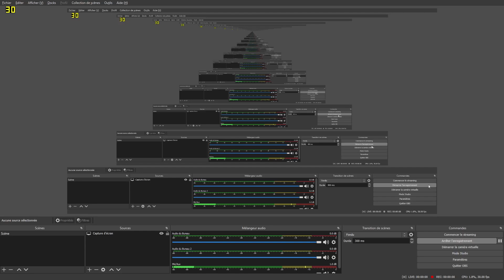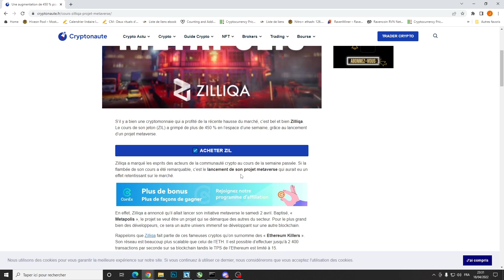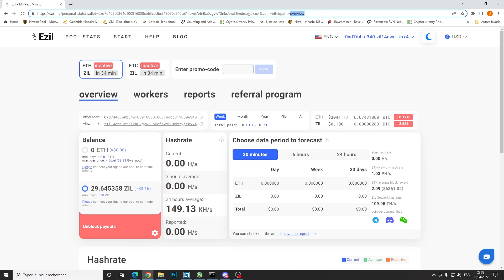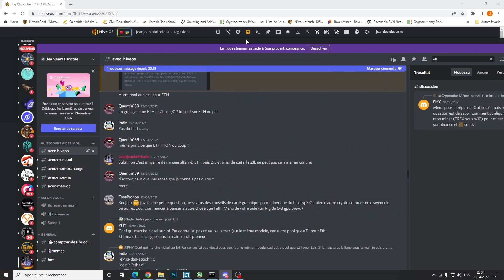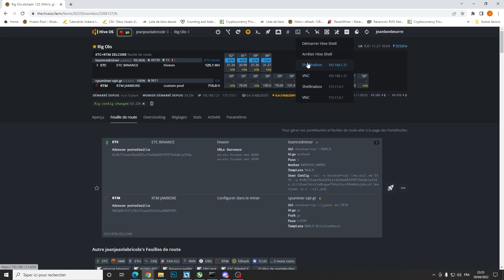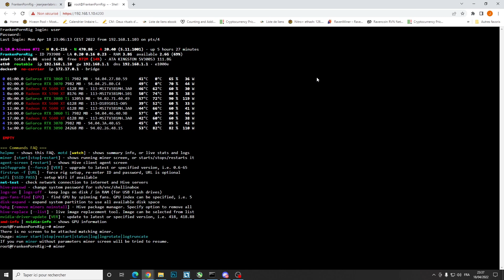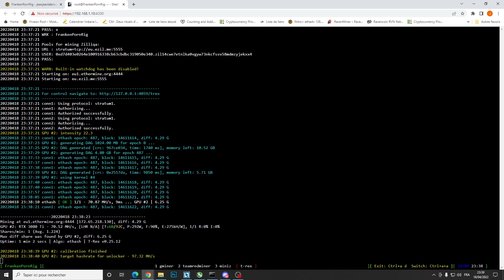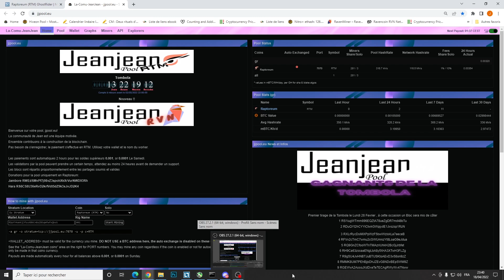Dual Mining ETH+ ZIL + T-REX DERNIERE AMELIORATION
Bonjour,

Dans la vidéo du jour je vous parles de la dernière petite amélioration d'HiveOs qui permets de visualiser facilement les workers posant problèmes.

Ensuite je vous parle du Dual Mining ETH+ ZIL, dualmining tombé pour beaucoup dans l'oubli mais dont les dernières évolutions au niveau cours peuvent vous intéresser. C'est plus un "mining alterné" qu'un vrai Dual mining mais. cela n'en reste pas moins intéressant et c'est un moyen facile de diversifier un peu son portefeuille

Enfin n'oubliez pas de nous rejoindre sur

Je l'ai configuré en extra config

T-Rex
"extra-dag-epoch": 0
"coin": "eth+zil"
"url2": "stratum+tcp://eu.ezil.me:5555"
"user2": "adresse_ETH.adresse_ZIL"

Teamredminer

--zil -o stratum+tcp://eu.ezil.me:5555 -u adresse_ETH.adresse_ZIL -p x --zil_end